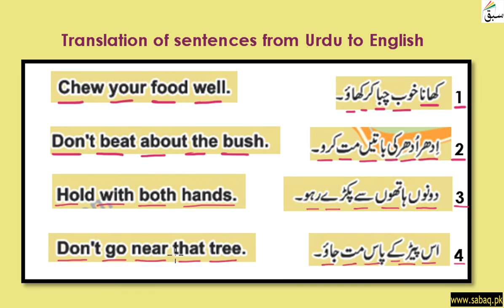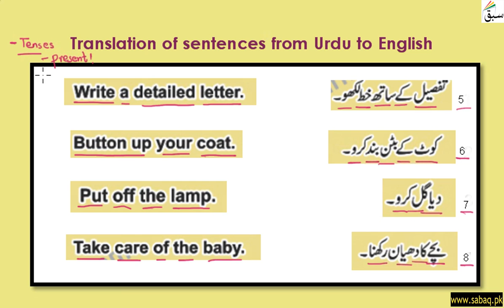Translation of Sentences (Urdu to English) Part-4, English Lecture | Sabaq.pk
Translation of Sentences (Urdu to English) Part-4
This video is about: Translation of Sentences (Urdu to English) Part-4. Practice tests and free video lectures for Physics, Chemistry, Biology, Math’s, Computer Science, English & more subjects are also available at Sabaq.pk. So, subscribe to Sabaq.pk/Sabaq Foundation now and get high marks in your exams.

CLASSES WE COVER AT SABAQ.PK / SABAQ FOUNDATION:

1. KG
2. Class 1
3. Class 2
4. Class 3
5. Class 4
6. Class 5
7. Class 6
8. Class 7
9. Class 8
10. Class 9
11. Class 10
12. Class 11
13. Class 12
14. Class 13
15. Class 14
16. MCAT
17. ECAT
18. CSS

BOARDS WE COVER AT SABAQ.PK / SABAQ FOUNDATION:

1. FBISE
2. Sindh Board
3. KP Board
4. Balochistan Board
5. Cambridge

STUDY MATERIAL WE OFFER AT SABAQ.PK / SABAQ FOUNDATION:

1. Physics Lectures
2. Chemistry Lectures
3. Mathematics Lectures
4. Biology Lectures
5. English Lectures
6. General Science Lectures
7. Computer Science Lectures
8. General Math Lectures
9. Accounting Lectures
10. Statistics Lectures
11. Advance Accounting Lectures
12. Cost Accounting Lectures
13. Practice Tests
14. Physics Practical
15. Chemistry Practical